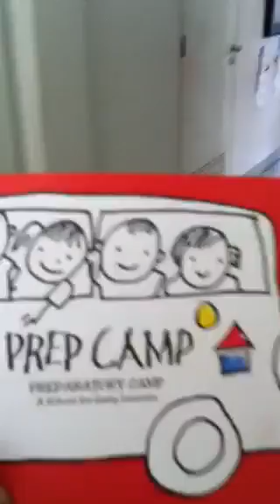Checking facilities of Prep Camp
Nov 2013 looking for a nice school for isaias